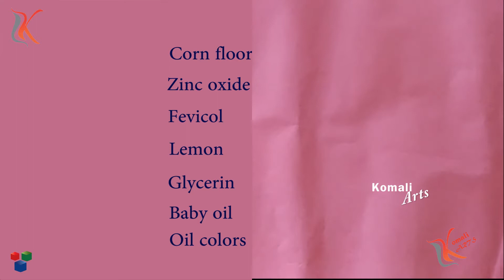How To Make Lamasa Clay At Home Easy # Komali Arts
Hi i am showing how to prepare lamasa clay at home with full description Now you can easily prepare lamasa clay in 15 minutes

Lamasa is a clay like substance, made by mixing and heating commonly available ingredients, such as corn flour. It is used to create flowers, figures and objects such as paper clips, pen and napkin holders, decorative, jewelry and tumblers this is air-dry clay, such as ceramic and craft porcelain clay.